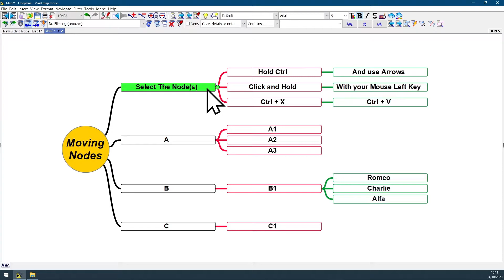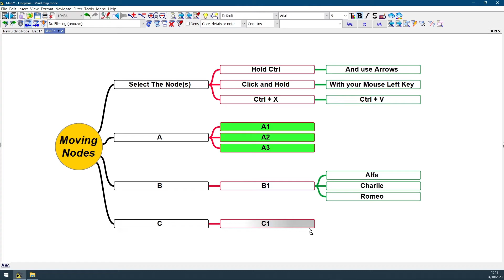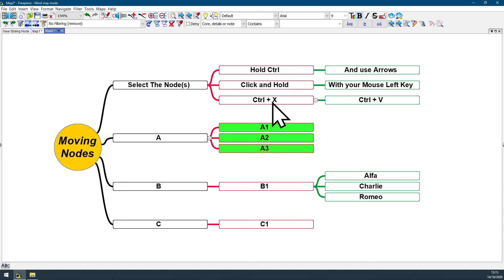Tutorial - Basic - Move/Change/Shift a Node from one Place to Another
Let your Question in the Comments below and I will answer as Soon as possible.

or
Instagram Username: madmapman

Help me to keep this channel alive by donating at:
Donor Box: